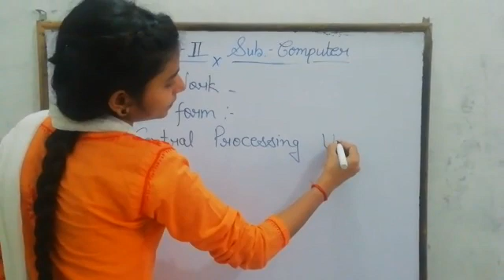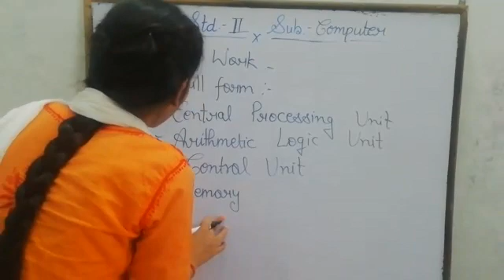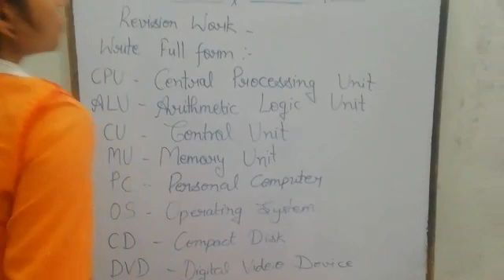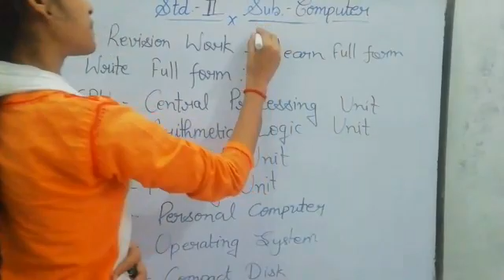May 20, 2020